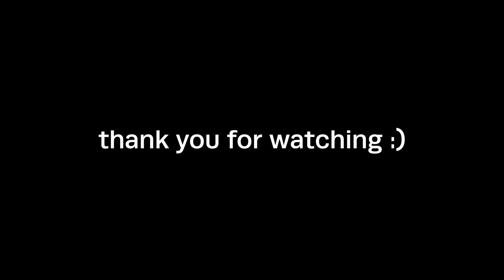I WON!!!!!!!!!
This is the recap of my final round of the Botez  Chess Invitational!! Hope you’ve enjoyed this tournament :)

⭐️ Enjoy my videos?